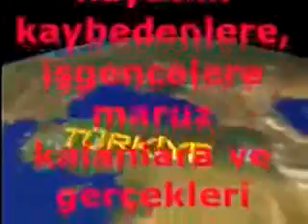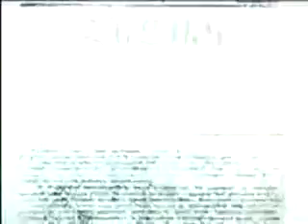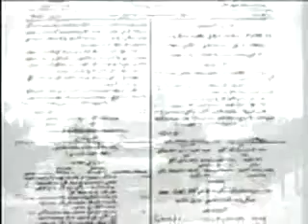Armenian Genocide in 1915-for the people, under the cover of war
Թե ինչպես թուրքերը կոտորել են հայերին մեկ - է մարդասպան